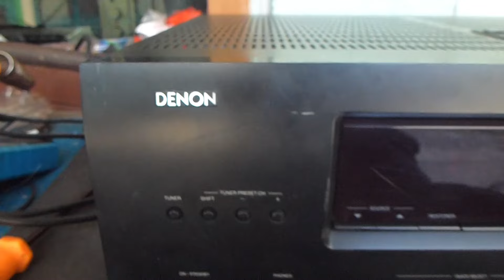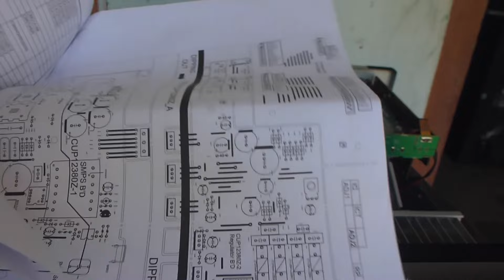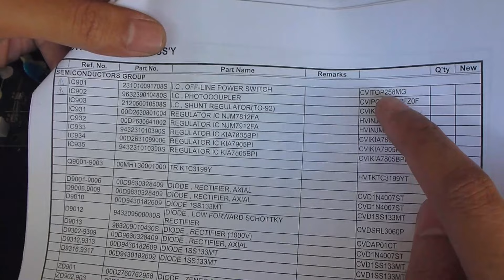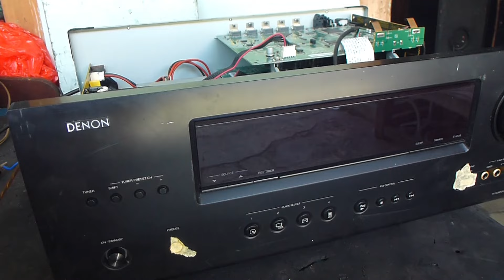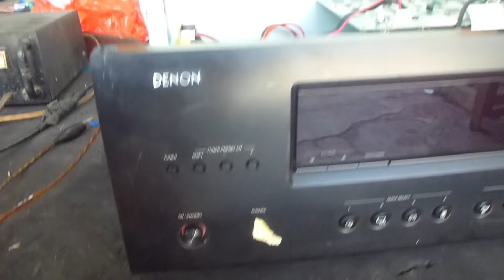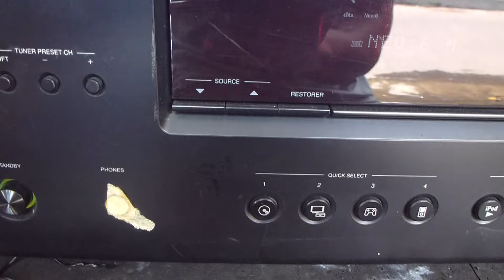Servis DENON AV Surround Receiver AVR-1612 Rusak Tidak Hidup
DENON AV Surround Receiver AVR-1612 Rusak Tidak Hidup, disebabkan power supply untuk power on bermasalah. Karena rusaknya parah jadi harus ngakali.